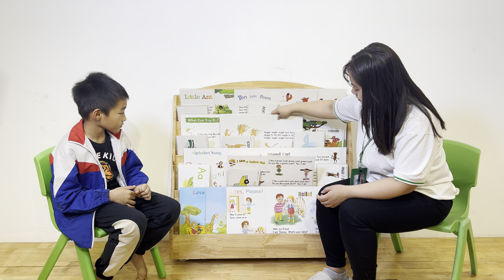Tam 10 - Stage 2 - Superman